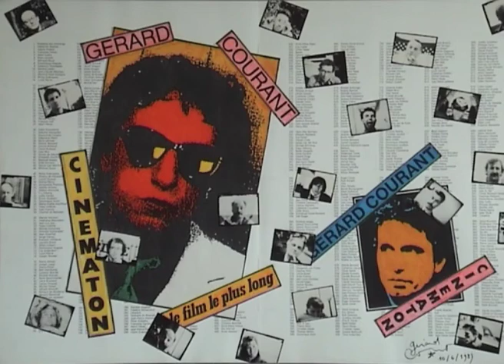Philippe de Saint-Robert (2009) par Gérard Courant - Cinématon # 2224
Le portrait de Philippe de Saint-Robert réalisé par Gérard Courant le 2 avril 2009 à Paris (France) (silencieux).
Philippe de Saint-Robert's portrait by Gérard Courant (2009 - silent).